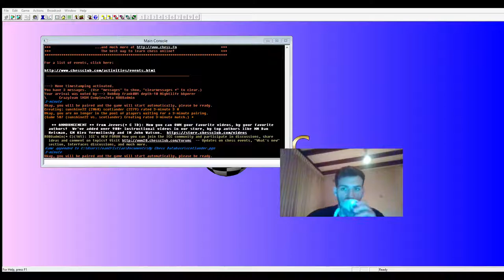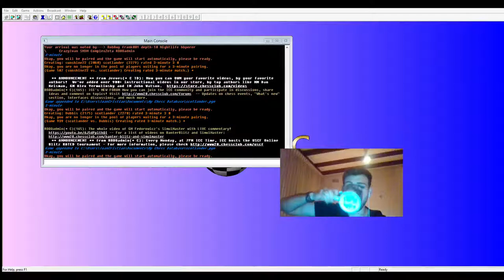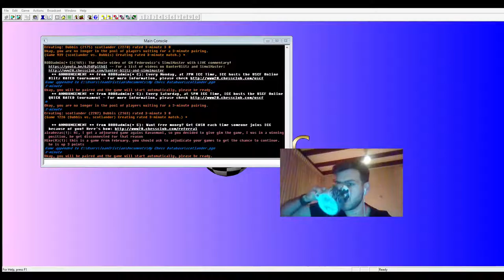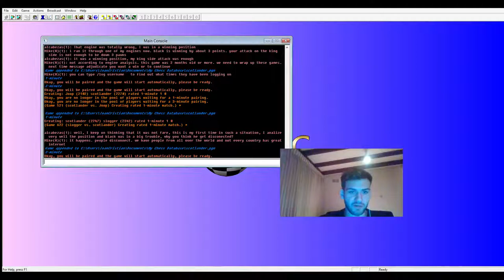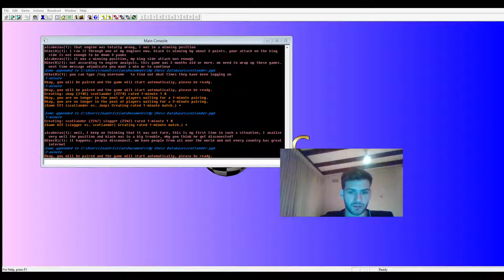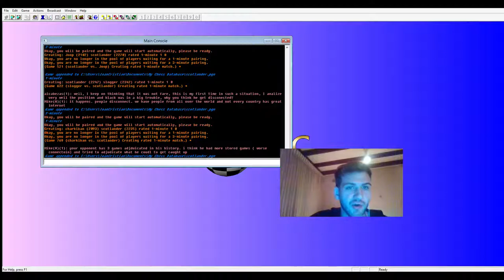Daily Blitz Vlog with GM Chirila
Day 3 of the daily blitz vlog. I had a long day at the State scholastics where I did a timed simul with some kids. Decided to blow some steam off online but my game wasn't at its best.